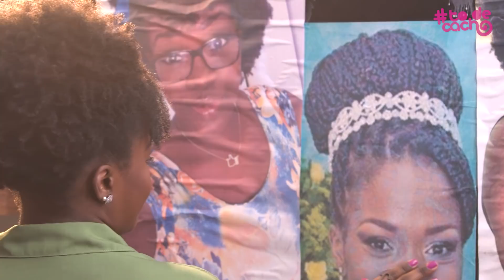Passei Pela Transição Capilar Duas Vezes | Identidades com Juliana Luziê | Tô de Cacho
Se aceitar pode ser o passo mais difícil da transição capilar. No Identidades de hoje, Juliana Luziê conta que sentiu a dificuldade em se aceitar e, por esse motivo, ela precisou passar pela transição capilar pela segunda vez. Foi difícil se olhar no espelho e se reconhecer, se amar. Se aceitar. Mas escolher ser quem você é, é o maior passo. Ela escolheu se amar. Se a sua história for similar, saiba que você não está sozinha! Estamos aqui para te ajudar a passar por esse momento e a redescobrir a sua beleza.

🔊 Está passando pela transição capilar? Então confira mais sobre o assunto nos links abaixo. 👇

⚫ Conselhos das embaixadoras  Salon Line para quem passa pela transição capilar

🟡Dicionário da transição capilar: todos os termos que você precisa conhecer

🟠 Transição capilar antes e depois: histórias e fotos de quem já viveu a transição

⚪ O que é transição capilar, quanto tempo dura, antes e depois e dicas para voltar aos cachos